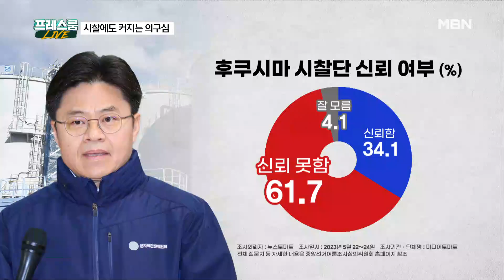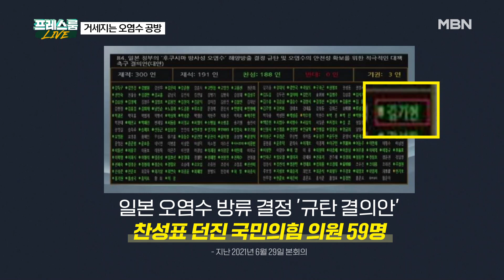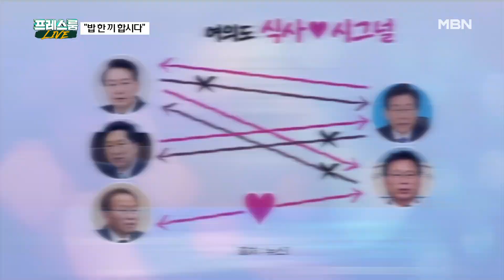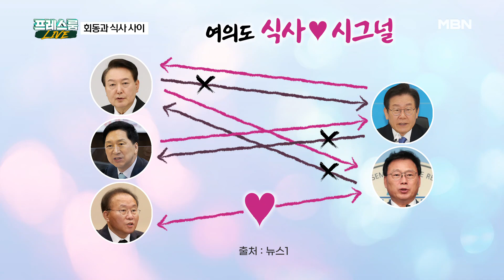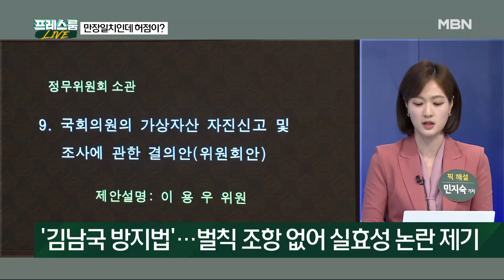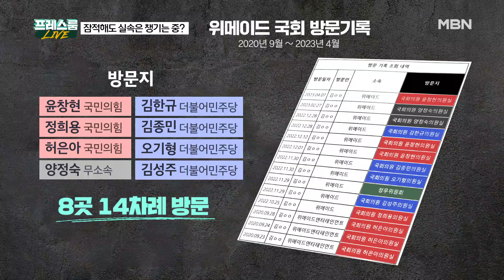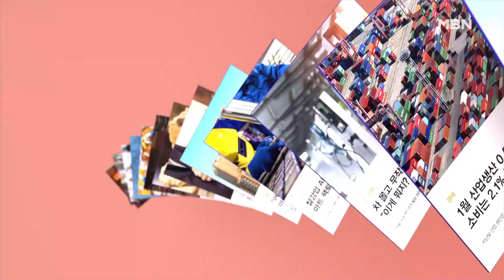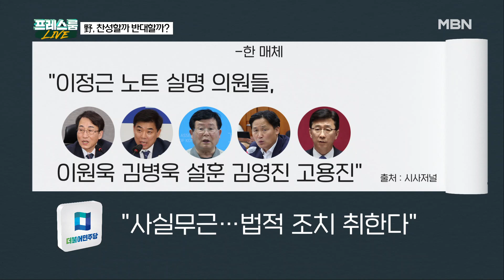MBN 프레스룸 [다시보기] 시찰단 일정 마무리에도 계속 커지는 의구심 - 2023.5.26 방송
MBN 프레스룸 [다시보기] 시찰단 일정 마무리에도 계속 커지는 의구심 - 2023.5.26 방송 00:00

시찰단 일정 마무리에도 계속 커지는 의구심 00:12
'식사 시그널' 보내? 여의도 식사 정치 14:44
윤석열 방지법…3년 뒤 김남국 방지법 27:10
민지숙의 뉴플리: '김남국도 청년'에 "민주당 안녕하시냐?" 37:38
또 한 번 체포동의안…민주당, 찬성? 반대? 45:28